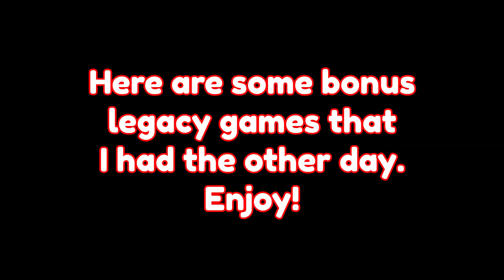What is Going On? | Deceit Gameplay (With Legacy )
Hi! This was another short session of Deceit Gameplay, but I also added a couple of games I had playing Legacy Deceit recently. Let me know if you want any more legacy content! Hope y'all enjoy!

0:00 Game 1
5:11 Game 2
10:43 Game 3
17:21 End of Live Games
17:25 Legacy Game 1
20:56 Legacy Game 2